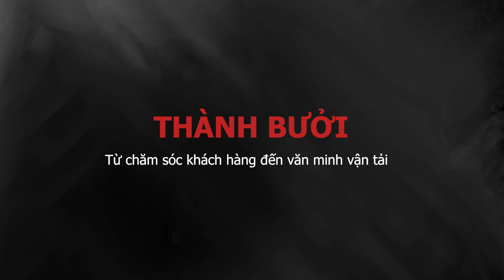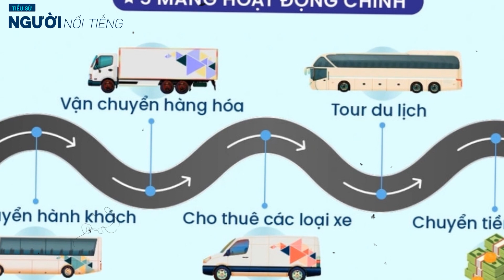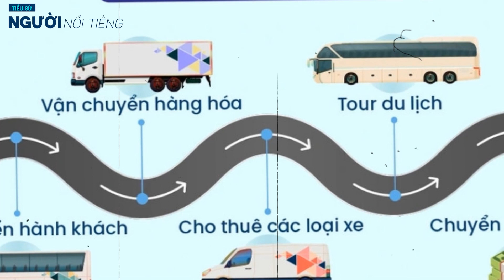Chân dung Doanh nhân THÀNH 'BƯỞI'- Từ chăm sóc khách hàng đến văn minh vận tải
Ông Lê Đức Thành (sinh năm 1956) là một người có quá trình lao động và kinh doanh đầy gian nan và nỗ lực. Theo một bài viết trên báo Công an nhân dân, ông Thành từng là lính lái xe Trường Sơn trong thời kỳ chiến tranh. Sau khi hoàn thành nghĩa vụ quân sự, ông trở về vẫn làm nghề lái xe. Ban đầu, ông đi lái xe thuê, rồi dần dần mua được xe nhỏ tự chạy. Sau đó, ông mở rộng kinh doanh bằng cách rủ bạn bè chạy cùng, mua thêm xe và thuê lái xe. Từ một công ty chuyên vận chuyển khách và hàng hóa, giờ đây Thành Bưởi đã và đang trở thành một công ty đa ngành, đa lĩnh vực trên cả nước.